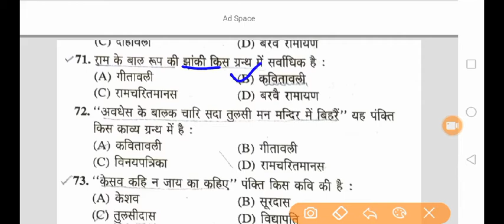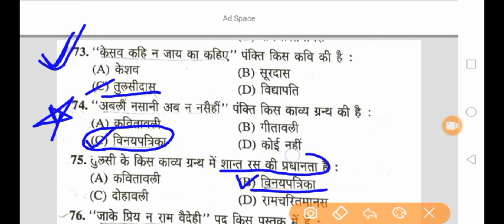राम भक्ति काव्य -3 | भक्तिकाल -सगुण भक्ति | हिंदी साहित्य के 2000 प्रश्न | प्रतियोगिता साहित्य, #26